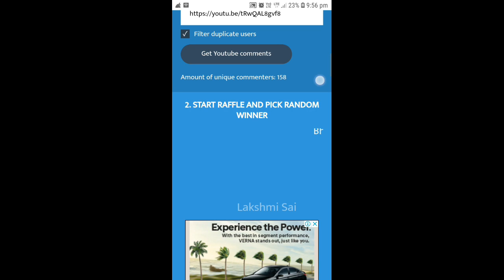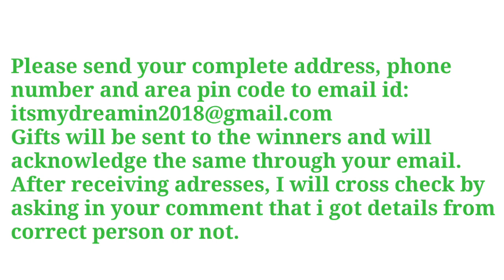🎁🎁🎁🎁🎁Giveaway Winners announcement 🎁🎁🎁🎁🎁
Check Below Link For My Favourite Amazon Products